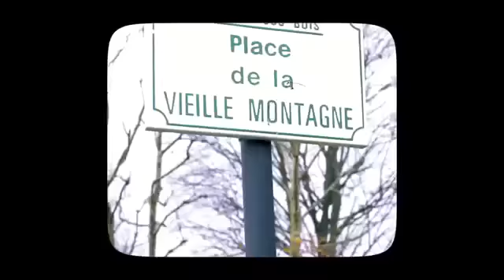VÉLO_VÉLO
L'artiste musicien Sun MAYELA lance son nouveau sigle , le vélo -vélo . Plusieurs artistes de renommer notamment Norbat de Paris , Brice MABIKA l'ont accompagné dans son sigle ..